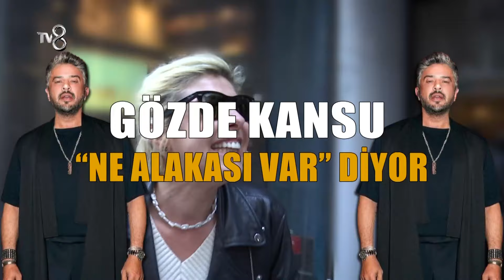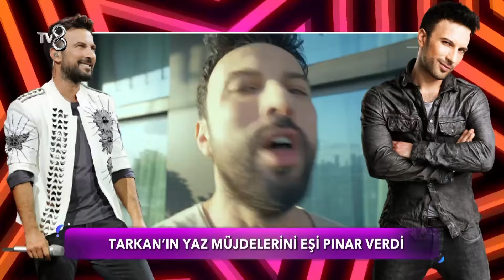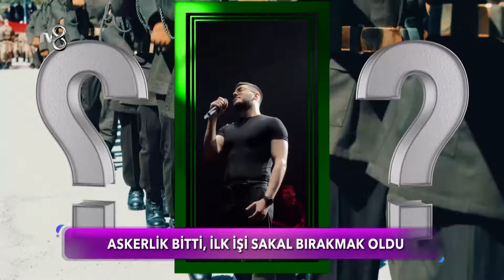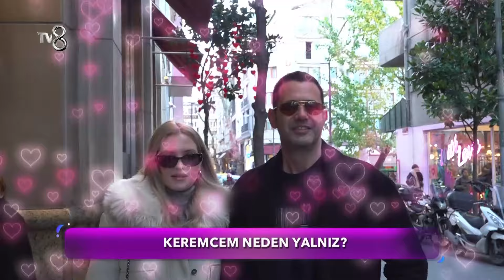Tarkan'ın Eşi Pınar'dan Bomba Açıklamalar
TV8, Türkiye'nin eğlence kanalı olarak Survivor, MasterChef Türkiye, O Ses Türkiye, Yemekteyiz, Müge ve Gülşen'le 2. Sayfa, Demet ve Jess’le Gel Konuşalım en güzel haberleriyle bu kanalda sizlerle!